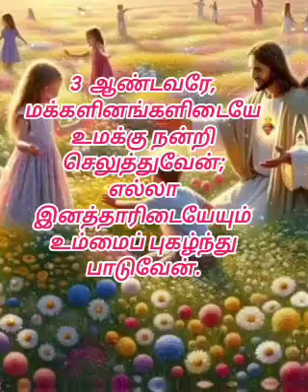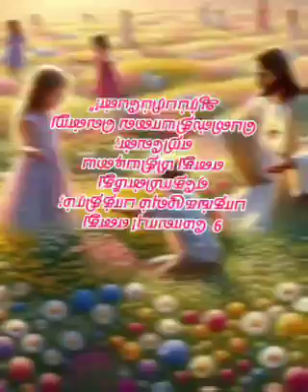திருப்பாடல் 108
Psalm 108 in tamil with background music to meditate